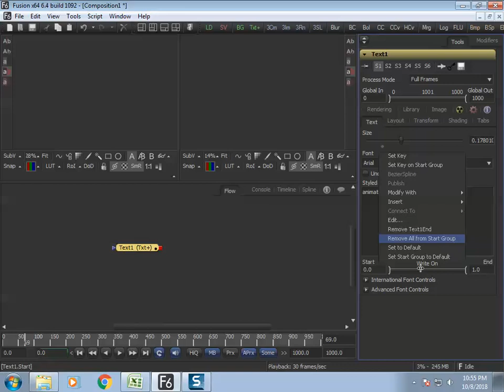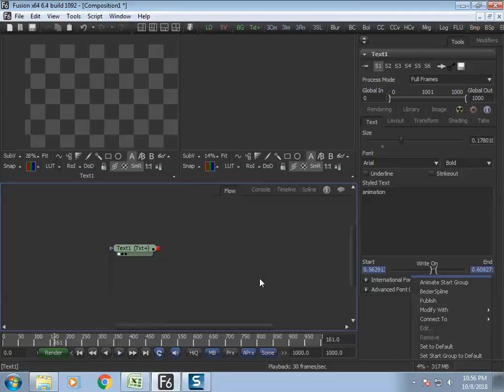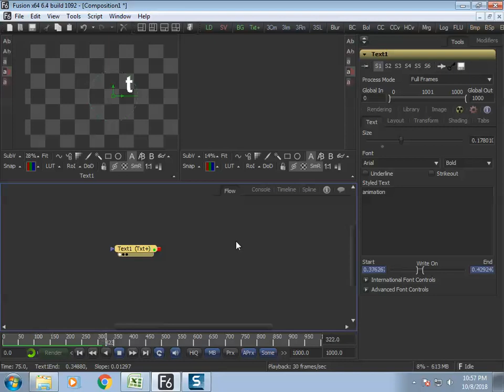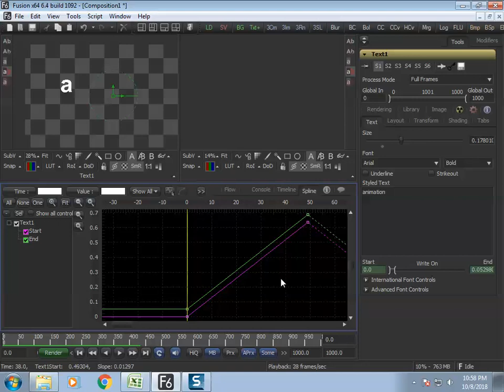text animation 2